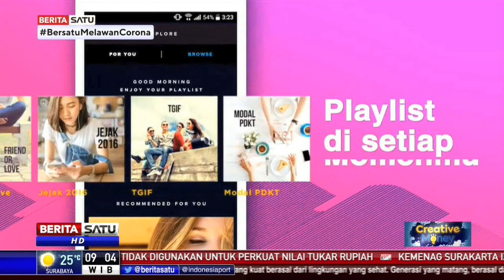Creative Money: Mengail Cuan di Musik Streaming #1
Apabila dulu musisi menjadikan penjualan kaset atau CD sebagai salah satu penghasilan terbesar. Namun di era digital sekarang ini album fisik sudah tak lagi diburu.